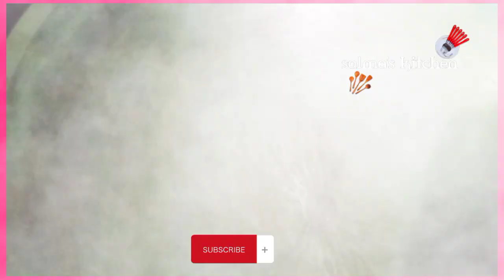ঝরঝরে জর্দা সেমাই/শুকনা সেমাই রেসিপি | Eid Special Dessert Jorda Shemai | Vermicelli Recipe.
ঝরঝরে জর্দা সেমাই বা শুকনা সেমাই রান্না করতে শক্ত থেকে যাওয়া কিংবা বেশি নরম হয়ে যাওয়ার সমস্যায় পড়তে হয় অনেকেরই! তবে কিছু বেসিক টেকনিক ফলো করলেই জর্দা সেমাই সম্ভব একেবারে ঝরঝরে তৈরি করা! রেশমী এই সেমাই তৈরি করতে অল্প কিছু উপকরন লাগে আর সময়ও লাগে কম! চাইলে দুধ ছাড়াও শুধুমাত্র সেমাই-চিনি দিয়ে তৈরি করা যায় এই শুকনো সেমাই.

উপকরনঃ
 সেমাই(semai)
 ঘি(ghee)
কাজুবাদাম(cashew nut)
কিসমিস(raisins)
তেজপাতা(bay leaf)
এলাচ(cardamom)
দারচিনি(cinnamon)
দুধ(milk)
চিনি(sugar)

* ANTI-PIRACY WARNING* This content is Copyright to Salma's kitchen . Legal action will be taken against those who violate the copyright of the following material presented!